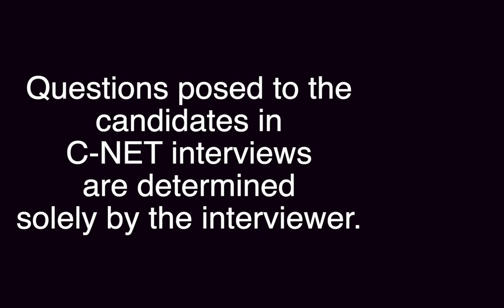Candidates for Ferguson Township Supervisor, Ward 3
Hear interview from Patricia Stephens, candidate for Ferguson Township Supervisor Ward 3

This video is provided by C-NET